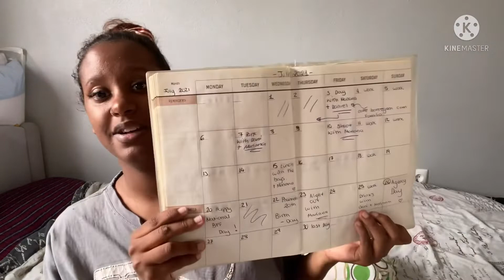HOW I KEEP MY LIFE ORGANISED BY USING PLANNERS *2022* || Rania Sulemange